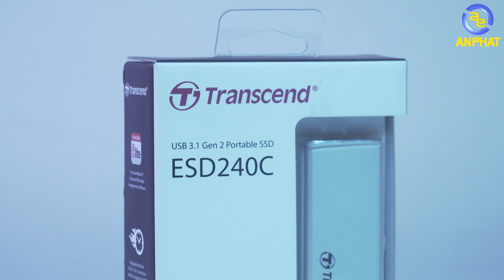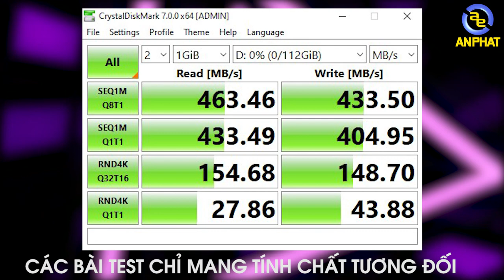Ổ cứng di động nhỏ gọn của Transcend | An Phat PC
👉Ổ cứng di động là một giải pháp lưu trữ tuyệt vời dành cho những bạn thường xuyên cần lưu trữ dữ liệu làm việc.
👉Ổ cứng di động gắn ngoài của Transcend có thiết kế nhỏ gọn, cổng kết nối tiện lợi phù hợp trong mọi nhu cầu. Chip nhớ 3D NAND độ bền cao, hoạt động bền bỉ.